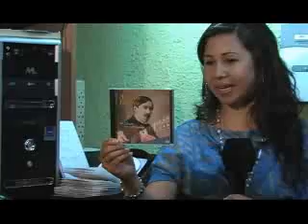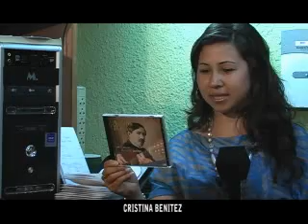Sábado 19 con Cristina Benítez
Antes se su viaje de todos los sabados a su TAVA Santa Rosa Misiones, CB, nos alegra la jornada con su presencia. Disfrutemos de su guaraní, no sea que se la lleven al exterior. estamos recibiendo propuestas!!!